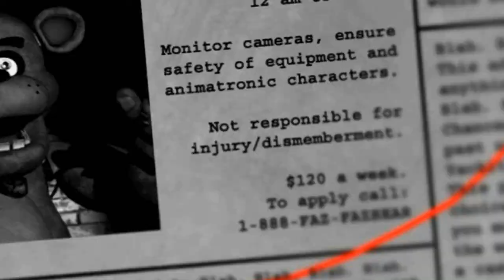Goat Screams and Revenge | Puffy Plays Five Nights at Freddy's